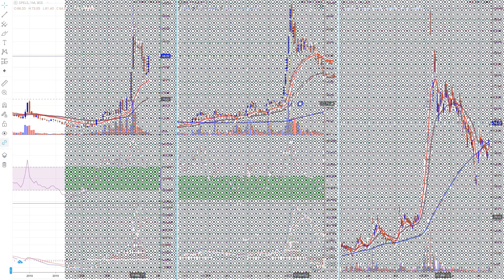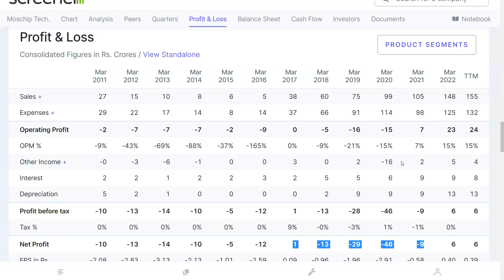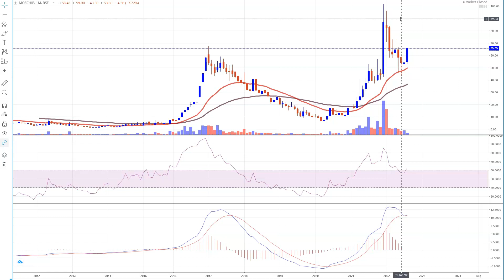China Taiwan USA | Chips Shortage | Semiconductor Stocks in Focus ?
Zerodha Account Opening Offer for Jan 1,2022 to Jun 30 2022: Get 2 months learning membership free{you will get amazon voucher from our side...when you open zerodha account(new account opened from Jan 1, 2022 to Jun 30, 2022)...once account opened just email us your client ID(for verification) at wheretoinvestinstockmarket@gmail }
To Join Price Action Learning Membership:

moschip share,